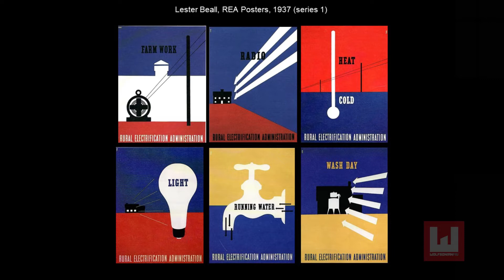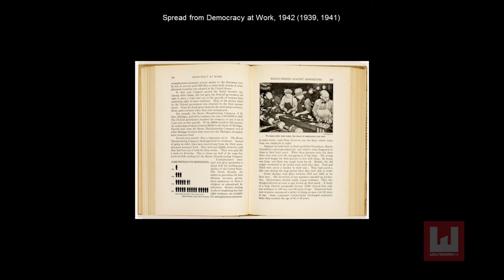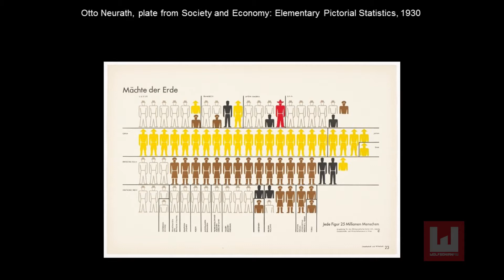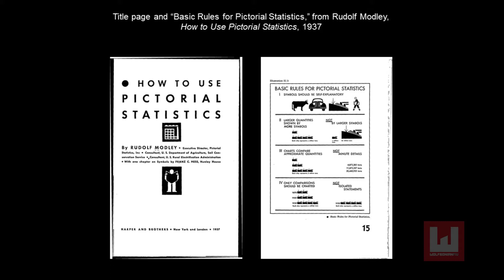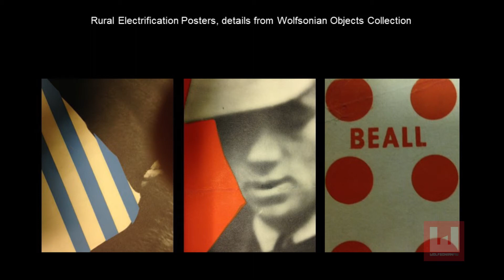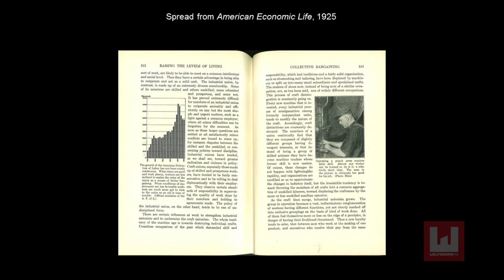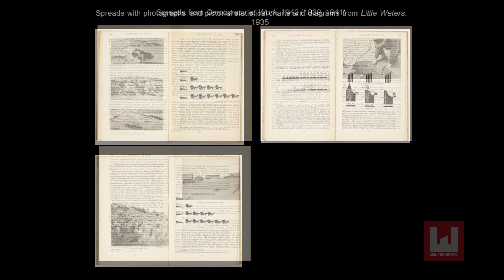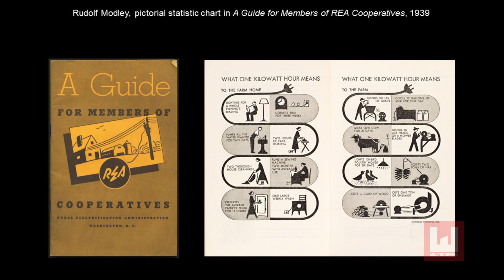Graphic visualization of the REA - a Wolfsonian research fellow reports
Michael Golec, a 2014 Wolfsonian–FIU research fellow, discusses his time at the museum exploring the visual communication techniques of the New Deal’s Rural Electrification Administration (REA) from 1935 to 1945. The REA was established to encourage rural Americans to modernize with electricity. Golec, a professor in the history of design at The School of the Art Institute of Chicago, is writing a series of journal articles and a book on these and related topics.

The materials Golec worked with at The Wolfsonian included several pictograph-like posters designed by Lester Beall (1903–1969) for the REA in the 1930s—the very posters that, nearly six years ago, catalyzed what has become an ongoing area of research for Golec.